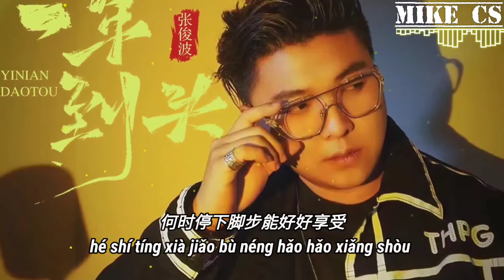张俊波- 一年到头 - yi nian dao tou - [动态歌词-pinyin lyrics]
一年又快熬到头
钱却还是没攒够
转眼又要为了来年去发愁
一边盼回家团圆

一边怕亲友问候
怎么回答才能把自尊保留
一年又快熬到头
家人没有陪多久

可有谁懂漂泊在外的哀愁
早出晚归的工作
日夜颠倒的奔走
平凡的生活还是一切如旧

啦~啦~啦~啦~

一年又快熬到头
目标实现了没有
听说别人好像都小有成就
岁月匆匆的溜走

几丝白发爬上头
忙忙碌碌走过三百五十六
一年又快熬到头
该对往事挥挥手

身边还有几个真心的朋友
一杯烈酒咽下喉
往后的路还要走
何时停下脚步能好好享受

一年又快熬到头
该对往事挥挥手
一杯烈酒咽下喉